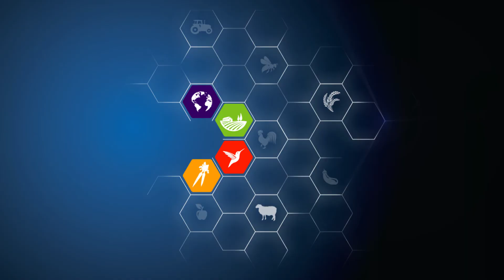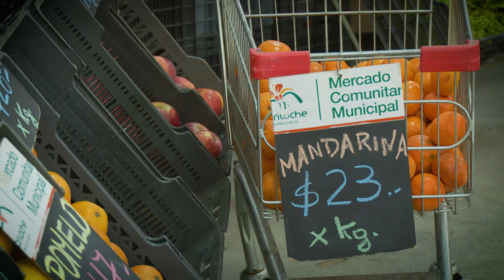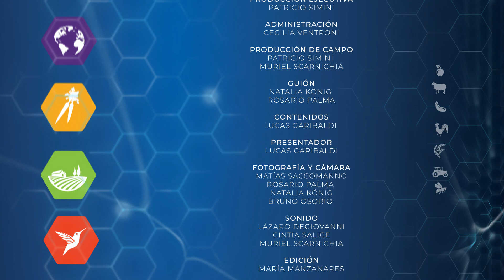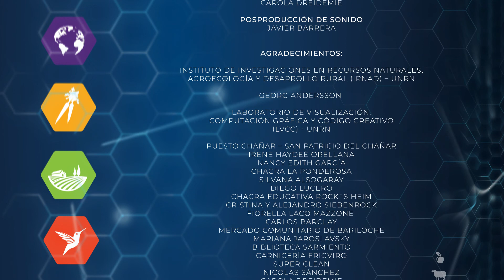LA VIDA Y LA TIERRA | 04. Biodiversidad y alimentación | CPCA UNRN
Hoy nuestro planeta es una enorme granja, unas pocas especies dominan sobre todas las demás y acaparan los recursos.
¿De dónde viene lo que comemos? ¿Cómo influyen nuestros hábitos de consumo sobre el medio ambiente y nuestra salud?
Cada elección de consumo en un supermercado, tiene un fuerte impacto en el uso de la tierra.
El consumo por persona viene aumentando drásticamente de generación en generación. Hay más personas en el mundo con obesidad que aquellas con problemas de desnutrición.
6 de cada 10 argentinos tienen sobrepeso, se duerme menos de 6 horas por día, se comen menos de 2 porciones de frutas y verduras, 2 drogas ansiolíticas están entre las 10 más vendidas, el consumo de antidepresivos aumentó 100% en los últimos 10 años.
El modelo de la sociedad occidental tiene muchas cosas que enferman. Hay que tomar decisiones activas para remediarlo.
Nuestras elecciones de consumo tienen un enorme impacto en la salud y el medio ambiente.